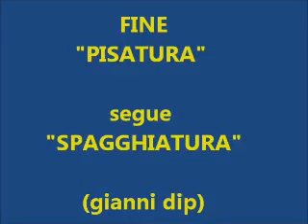CICLO FRUMENTO- "PISATURA" - 2 di 2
Seconda parte della trebbiatura tradizionale del frumento, eseguita dai mestri contadini Paolo Birritta e Luigi buccheri, con due Cavalli (Furie e Agata) forniti da Francesco Briganti.
Presentata da Gianni Di Pasquale.
Sortino (SR) 18 giugno 2011.
Questo video sarà pubblicato anche nel sito dei sortinesi nel mondo.